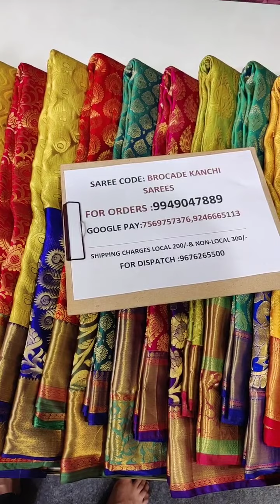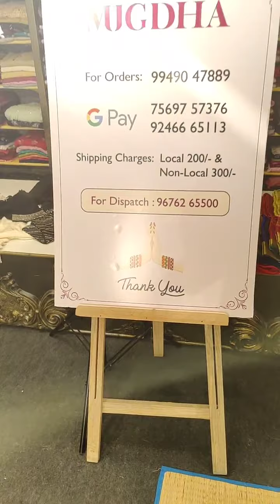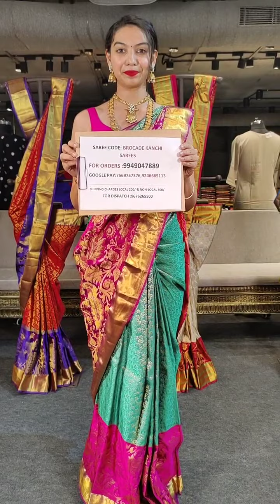Brocade kanchi pattu sarees from mugdha for orders 9949047889